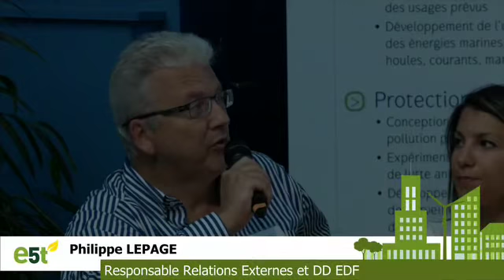e5t 2016 Nouveaux métiers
Nouveaux métiers et formations de la transition énergétique, table ronde animée par Eric VERNIER, Directeur de l'IRSI - Groupe Sup de Co La Rochelle, avec Jamila ABAIDI, Enseignante-chercheuse à l'IRSI - Groupe Sup de Co La Rochelle, Clément BREZOT, Chef de Projet Atlantech, Luminita ION, Responsable Energie Environnement à L'EIGSI La Rochelle, Philippe LEPAGE, Secrétaire général du CHEDD Charentes-Limousin-Poitou, Pierre-Etienne DELFLY, Responsable RSE, Economie d'Energie et Nadia BOEGLIN, Directrice Exécutive Adjointe de l'Action Territoriale à l'ADEME